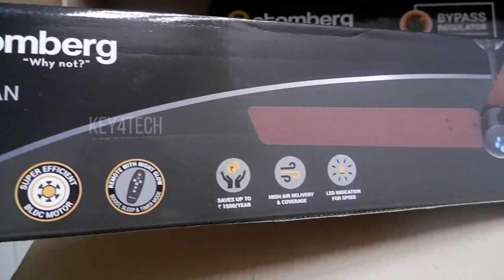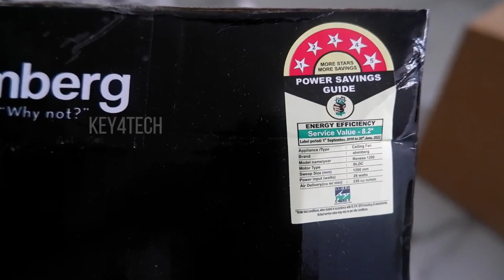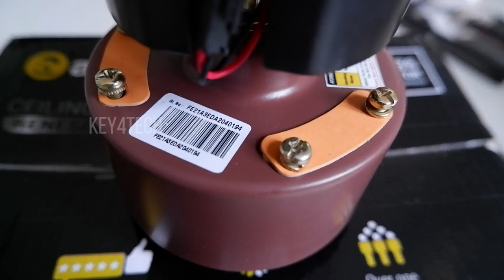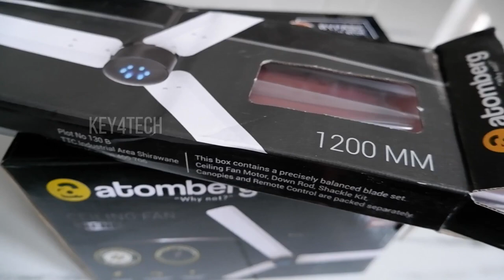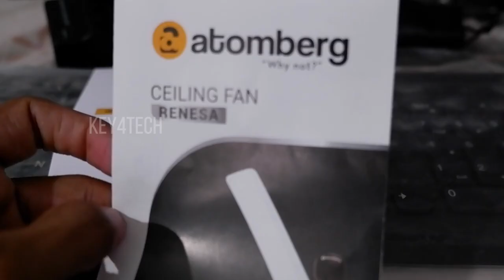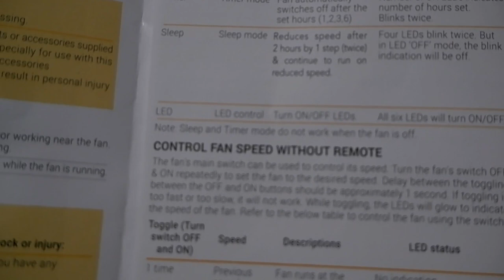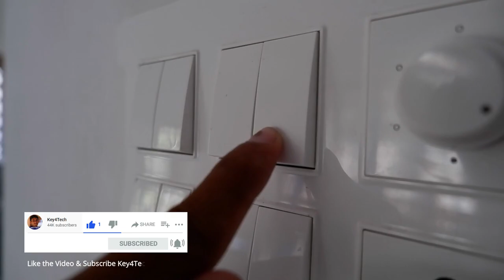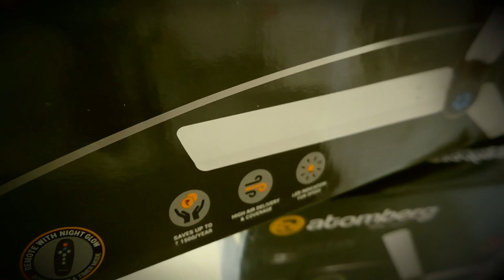Atomberg Renesa 1200 mm BLDC Motor with Remote 3 Blade Ceiling Fan | Unboxing & Review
AtombergTechnologies is a Fan (machine) designing and manufacturing company based in Mumbai, Maharashtra. It is co-founded by university friends Manoj Meena and Sibabrata Das of Indian Institute of Technology Bombay in 2015